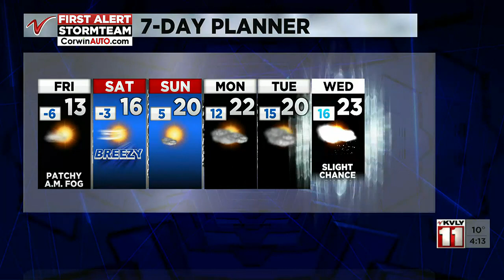400PM Weather January 5